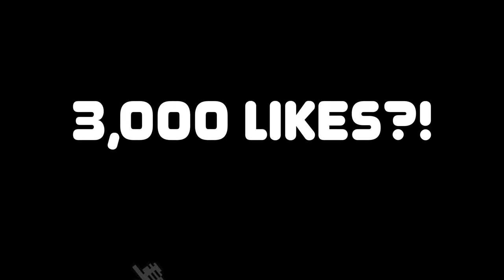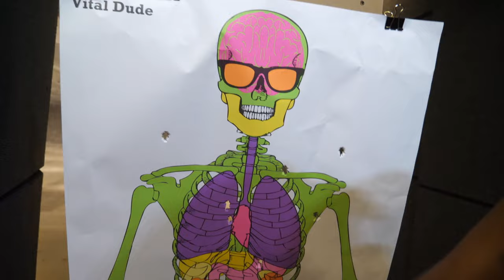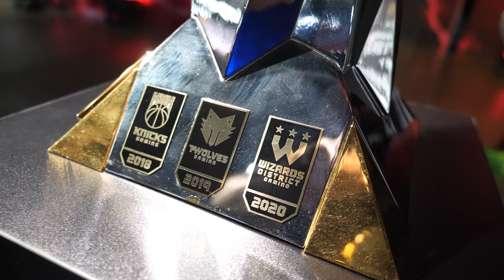VISITING A REAL SHOOTING RANGE w/ @Tray - Dallas Vlog 2021 | iPodKingCarter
2021 NBA 2K LEAGUE FINALS (NBA2KL SEASON 4) VLOG + SHOOTING RANGE

Edited By: @JungleFilmz